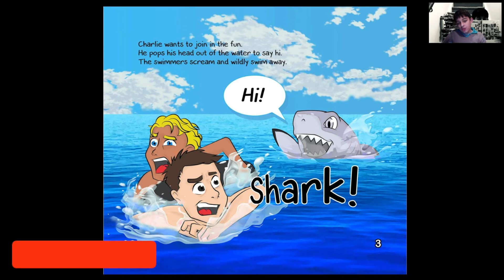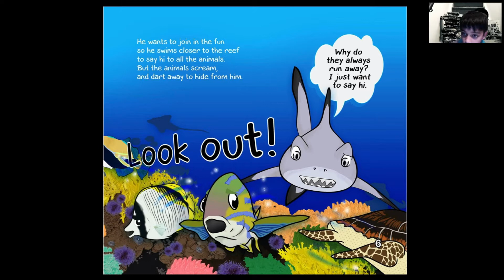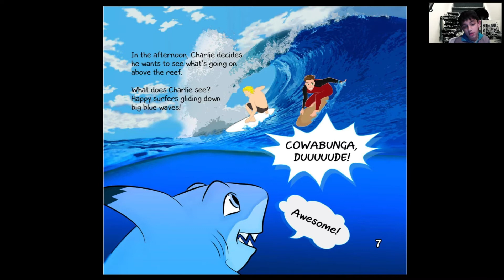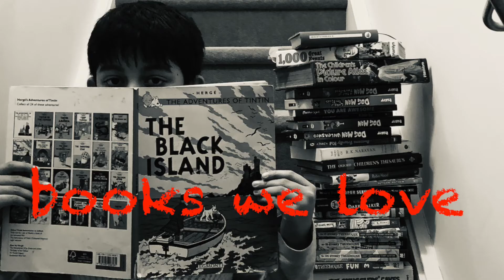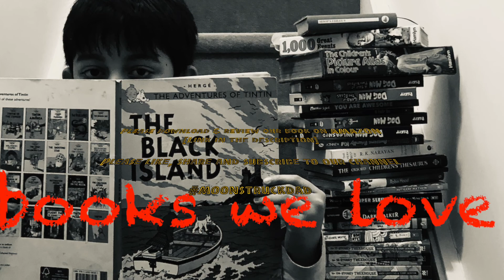Books we love | Charlie The Friendly Shark | moonstruck dad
Please note our views are personal.

Sound credits: iMovie - I am licensed by Apple, Inc. to use music which is provided in the iMovie App from Apple, Inc.